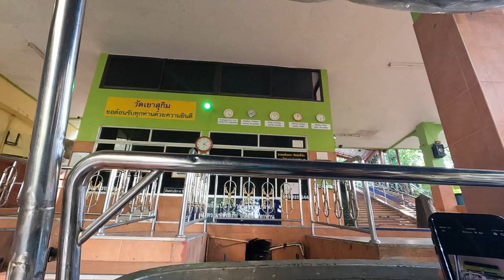Wat Khao Sukim Incline | POV & Off-Ride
Some days life gives you Roller Coasters. Others, it gives you an incline to ride. Which, given my Pittsburgh roots, is about the second best thing I could ride besides a roller coaster.

This incline is located at Wat Khao Sukim in Chantaburi, Thailand.

Check out my wife's channel for a more detailed video of the rest of the temple

0:00 - 4:03 POV (Down The Mountain)
4:03 - 4:30 Off-Ride (Top Station)
4:30 - 4:45 Car
4:45 - 7:27 POV (Up The Mountain)